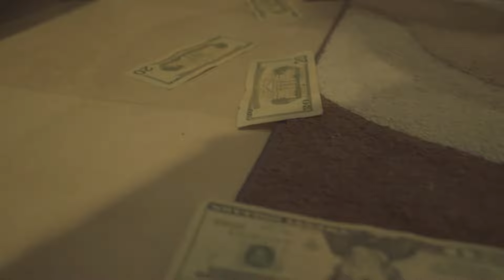Roni Raxx X Thrash - Fish Tanks(Official Music Video)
Exclusice visual from the upcoming Hybrid Global Ent compilation project, Roni Raxx x Thrash first video Fish Tanks.
Directed, Shot, and edited by Deandre Fulton.